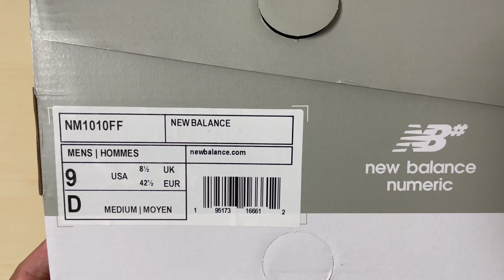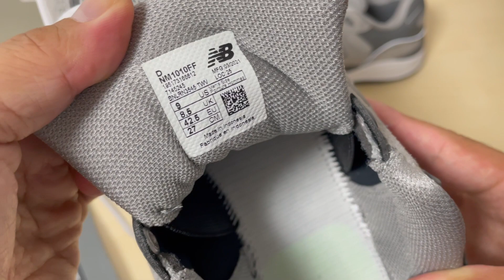#74 ヌメリックを買ってみた！new balance numeric これは試す価値のある一足でした！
ずっと気になっていたニューバランスのスケボーライン
「ヌメリック」
ミッドソールにFuelcell搭載という事で試さない選択肢は無かったです。
グレーデー仕様のNM1010FFはオススメです。